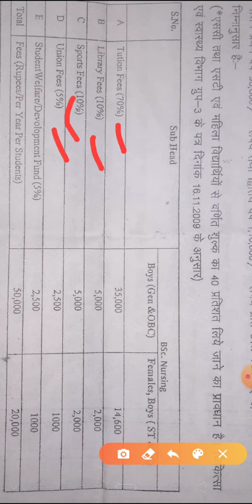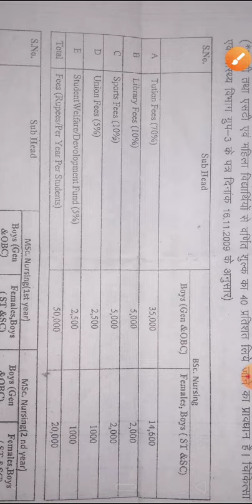Ruhs BSc nursing fees information